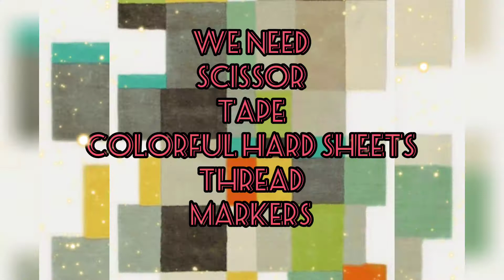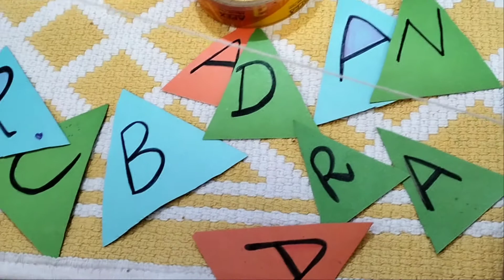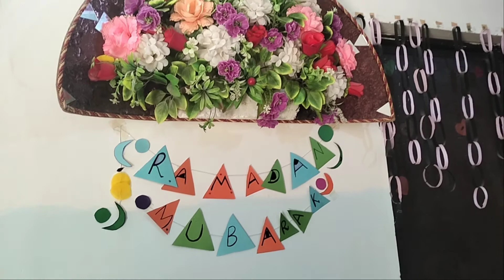lovely Paper decor for Ramadan|wall hanging craft ideas|lovely diy Ramadan decor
Assalamualaikum friends
This video is about simple Ramadan wall hanging decor idea which is very easy cute and simple to make looks nice... hope you like it happy Ramadan Mubarak